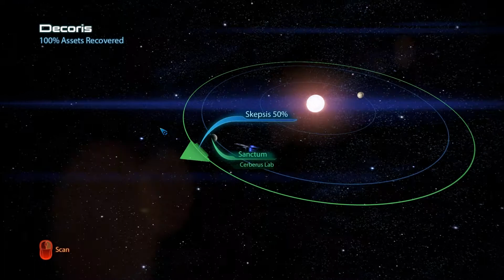Mass Effect 3 - Episode 19: Cerberus Prothean Research Facility